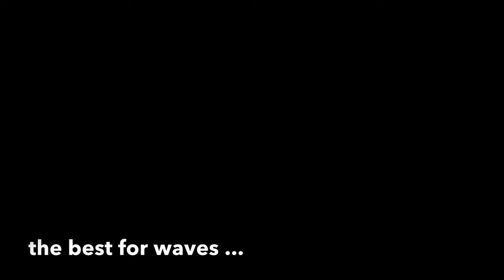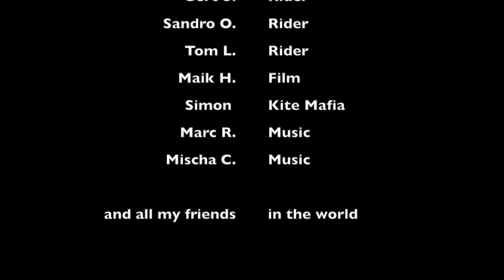Barracuda Kiteboarding - Shark VII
Mit dem Shark VII ist es uns gelungen ein ideales Allround Kiteboard zu bauen. Trotz seiner geringen Länge von nur 133 cm gleites es extrem früh an, kann aber auch bei Starkwind prima gehalten werden.
Sein Einsatz in der Welle und im Freestyle wurde von uns ausgiebig getestet - ihr werdet staunen!